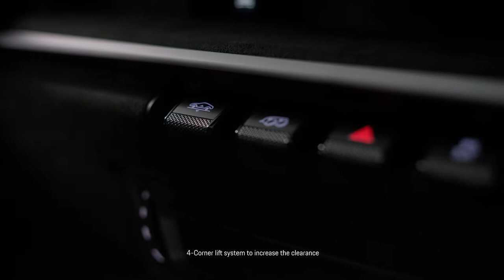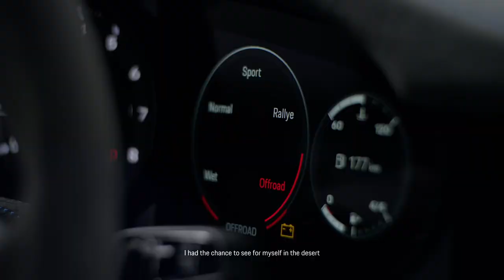Porsche 911 Dakar raccontata da Frank Moser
Frank Moser, vice presidente della linea produttiva di 911/718 ci spiega nel dettaglio tutte le specifiche della Porsche 911 Dakar, una vettura nuova che è anche un tributo alla vincitrice della Parigi Dakar del 1984.
+80mm di altezza e gomme Pirelli Scorpion specifiche; 3.0 6cil biturbo (480cv e 570nm) e cambio PDK; “Rally Launch Control”che diminuisce del 20% il pattinamento in partenza.
Grazie al “Rally Design Package”(optional da 26.000€) avremo livrea Porsche rally 1984 Parigi Dakar e rollbar interno. Solo 2500 esemplari con un prezzo di partenza di 220.060€